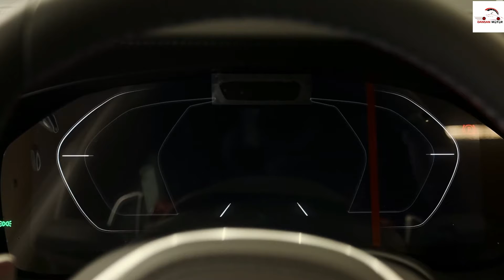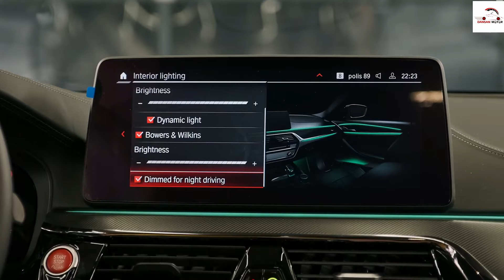BMW M5 FULL REVIEW || DANSAN MOTOR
BMW M5 FULL REVIEW || DANSA MOTOR ||  FULL REVIEW
CHANNEL      :                DANSAN MOTOR

$104,495
The 2021 BMW M5 is good news for those who don't like change.
2021 BMW M5 Specifications
ON SALE: August 2020
PRICE: $104,495 (base)
ENGINE: 4.4L twin-turbo DOHC 32-valve V-8/600 hp @ 6,000 rpm, 553 lb-ft @ 1,800-5,690 rpm

Sporting a twin-turbo 4.4-liter V-8 with 600 horsepower and 553 lb-ft of torque, the M5 is mighty quick. At our test track, it launched to 60 mph in 2.8 seconds and snapped off a 10.9-second quarter-mile time at 129 mph; top speed is a governor-limited 163 mph.
Curb weight: 4262 lb
Height: 57.8 in
Wheelbase: 117.4 in
Length: 195.5 in

The 2021 M5 and M5 Competition are powered by a twin-turbocharged 4.4-liter V-8 that produces 600 horsepower in the standard M5 and 617 horsepower in the M5 Competition. Pricing starts at $104,495 for the standard M5, while the Competition model costs $111,095.